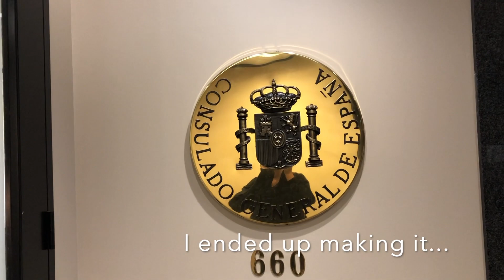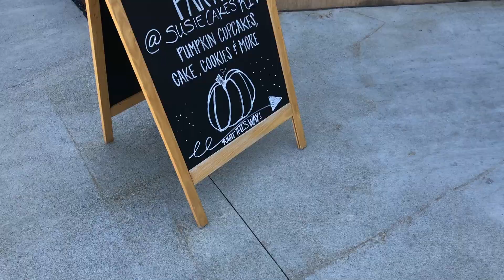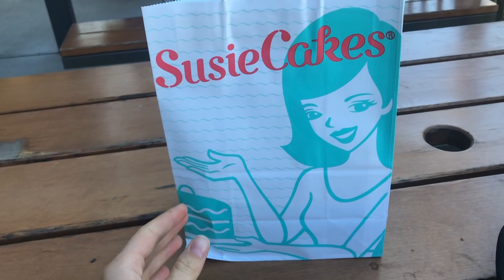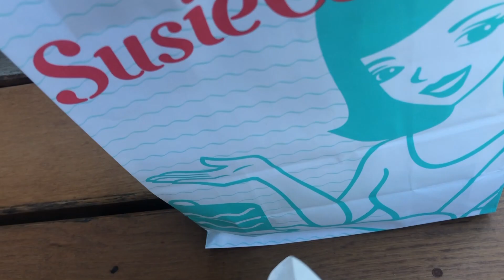Applying for my Spain Student Visa in Houston: MY SHAMBLY EXPERIENCE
All the documents I messed up, ubering to leave the consulate not once but twice to get the things I forgot, almost missing my flight, welcome to everything NOT to do when getting your Spanish Visa.